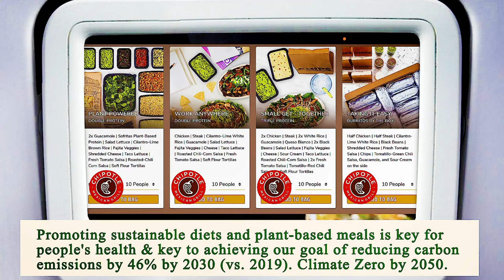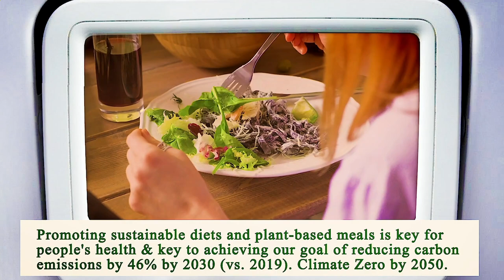Nearest Restaurant to Me San Diego 92101 CA, San Diego County, California